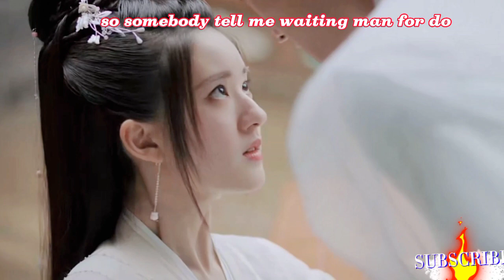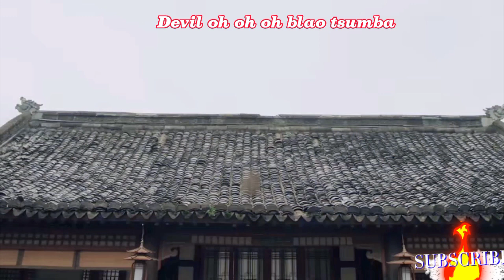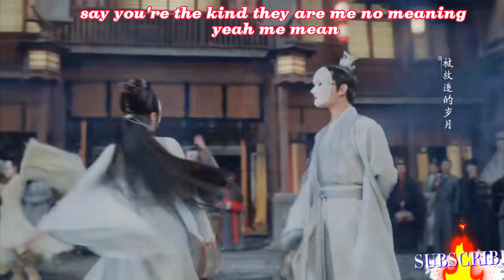Afrobeat on cdrama. I'm in love with my bestie ❤️ZHOU LUSI FLIRTING WITH YANG YANG 💗SCENE IN WRTW🥵